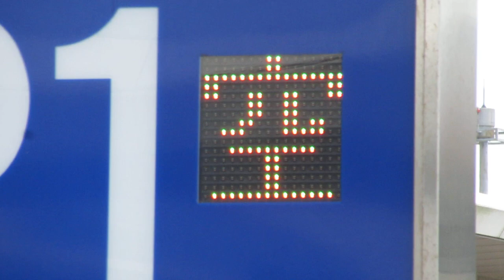色が変わる満空表示板 大分空港駐車場